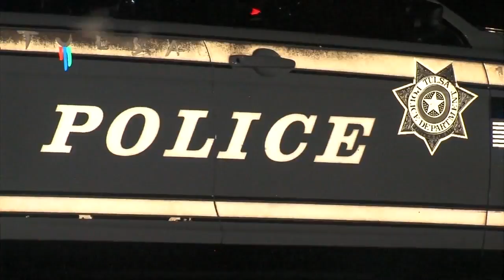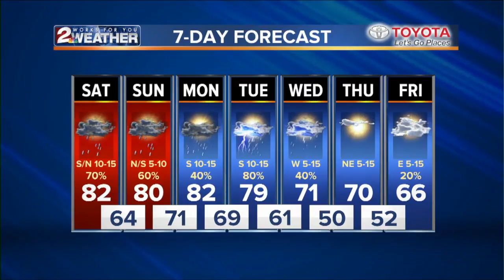KJRH Latest Headlines | October 6, 10am